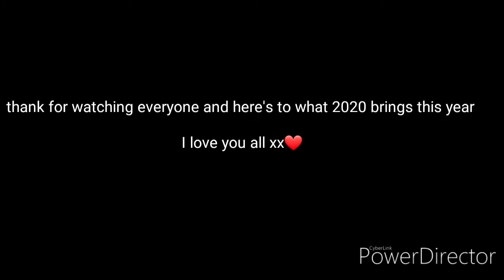My frist video of the year 🎉❤💖 #2020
Happy 2020 everyone hope this year brings you lost of joy happiness and laughter xx

Here's to 2020 x 🎉🎉🍹❤💖